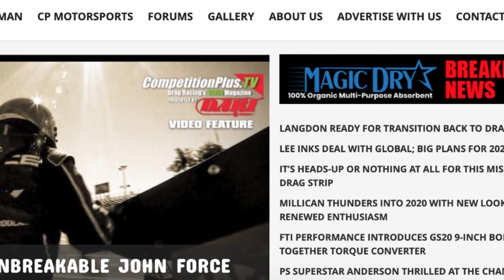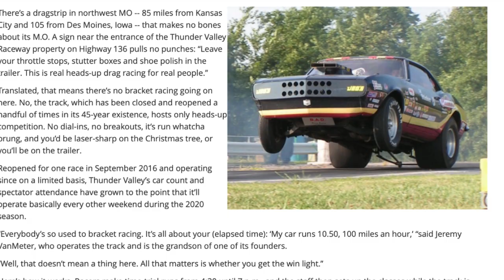2022 NEWENGLANDNATS - HAGAN, TORRENCE, GLENN CLAIM NO. 1 QUALIFYING SPOTS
In front of a sellout crowd on Saturday at New England Dragway, Funny Car points leader Matt Hagan secured the No. 1 position for Tony Stewart Racing at the NHRA New England Nationals.

Steve Torrence (Top Fuel) and Dallas Glenn (Pro Stock) also qualified No. 1 at the eighth of 22 races during the 2022 NHRA Camping World Drag Racing Series season. NHRA and New England Dragway officials announced a sellout for Saturday’s racing as well, as the passionate fanbase in the New England area again packed the historic facility in Epping.